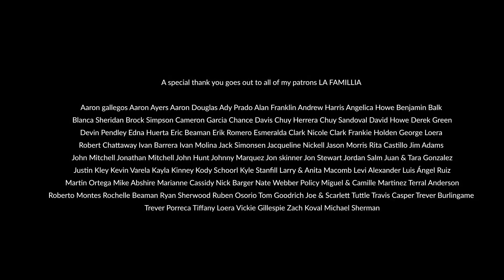ILL ZakieL - Shock The World (Official Music Video)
Written, Recorded, Mixed & Mastered by ILL ZakieL
Beat produced by Dopeboyz Muzic
Directed by Mario Nolasco/Interval Studios